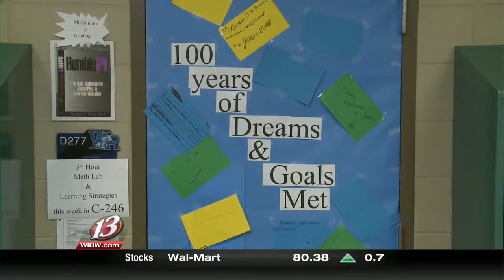Washburn Rural High School Celebrates Centennial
Students went all-out at Friday's homecoming parade, and that school spirit may be why Washburn rural has been around for a century.